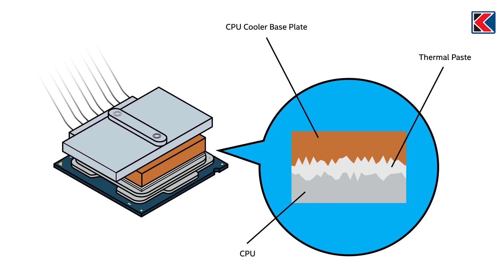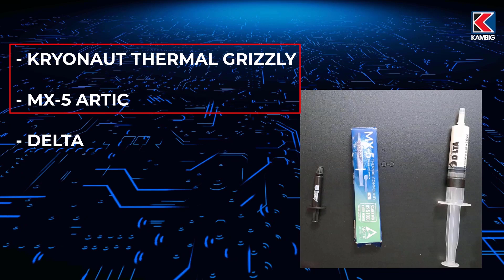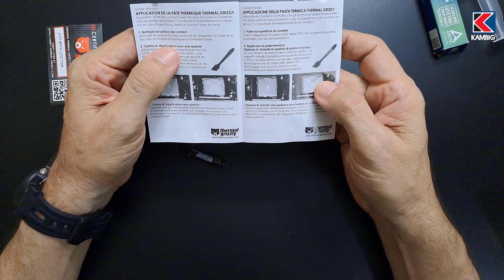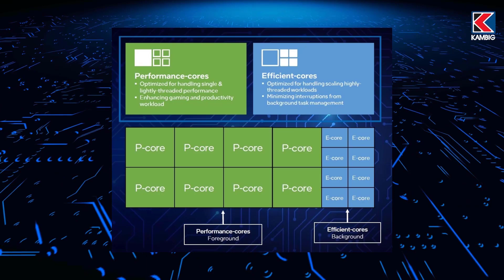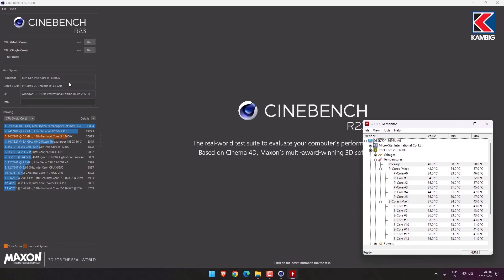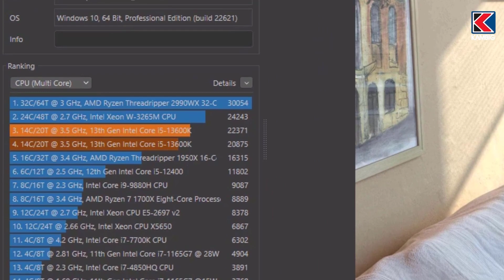Comparativa de PASTAS TÉRMICAS: Thermal Grizzly vs Arctic MX 5 vs Genérica - ¿Cuál es la mejor?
Descubre cuál es la mejor PASTA TÉRMICA. Realizamos una comparativa entre las Reconocidas Pastas Térmicas: Thermal Grizzly, Arctic MX-5 contra una opción Genérica.💪

✅Analizaremos su rendimiento a través de Cinebench R23 y mediremos las temperaturas para determinar cuál ofrece el MÁXIMO ENFRIAMIENTO para tu Procesador.

✅Si quieres optimizar el rendimiento de tu PC Gamer o Profesional y mantener tus componentes frescos, no te pierdas esta batalla de Pastas Térmicas.

✅Prepárate para conocer los resultados sorprendentes y descubrir cuál es la Pasta Térmica ideal para tu configuración.

Saludos👍